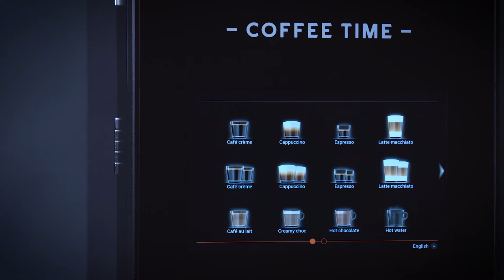ETNA Dorado Espresso Premium 10”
A 10-inch touchscreen, sleek and modern design and stainless steel wire meshes. The new Dorado Espresso line has an exclusive appearance and provides the optimum coffee experience. The same high-grade technology and reliable quality you are accustomed to from the Dorado Espresso line, but with a modern design. Our Dorado Espresso Premium 10" Compact, Medium and Large are equipped with new features; functionality and design take this machine to the next level.